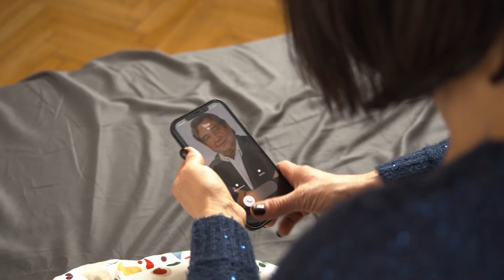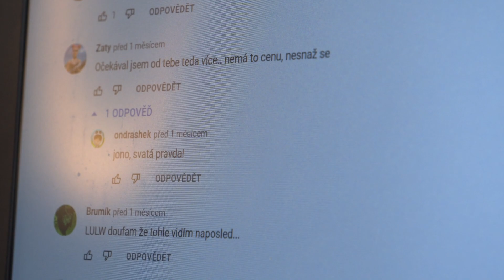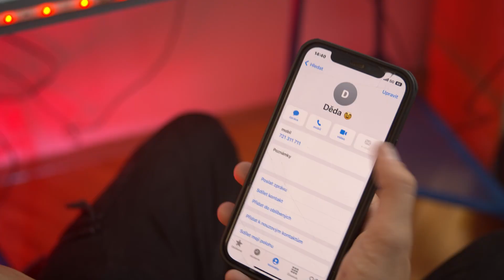Zbyněk Drda - Zámek ( oficiální video )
Hudba: Daniel Škrášek
Text: Vladimír Poštulka

Zvuk, Mix, Mastering: Whitehickenstudio

Režie: Daniel Černý
Scénář a produkce: Martin Diviš

Hráli:
Zbyněk Drda
Šárka Ullrichová
František Jirásek
Maxim Savytskiy

Fotograf: Vojtěch Procházka

Poděkování městu: Mníšek pod Brdy